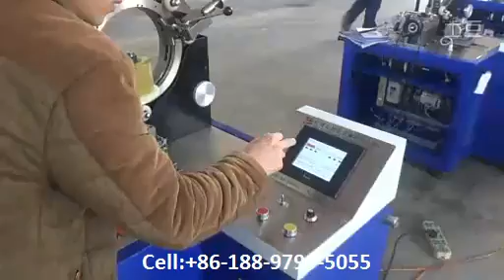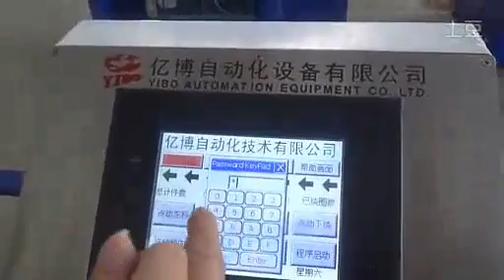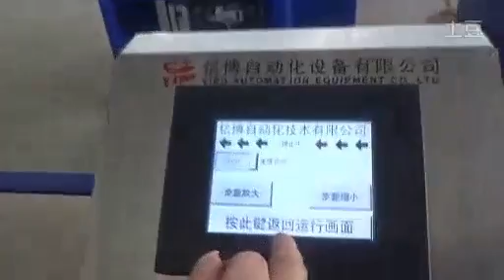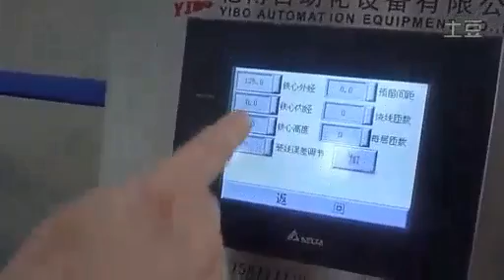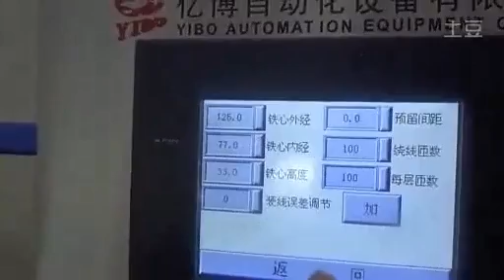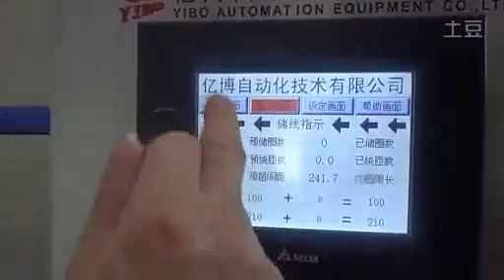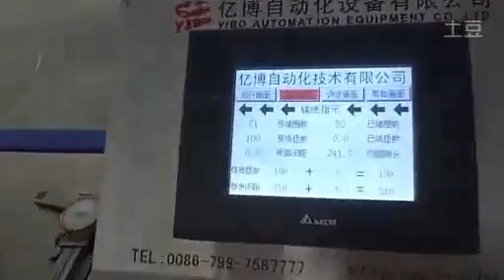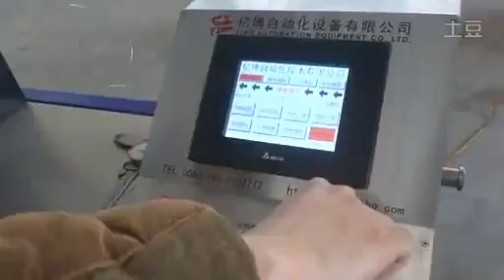toroidal winding machine-current transformer winding machine-CNC widning machine